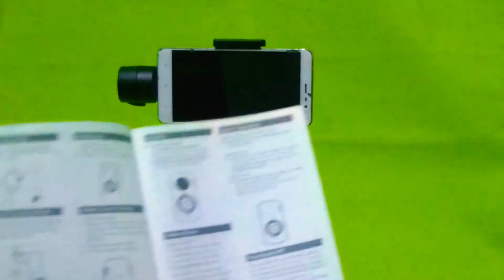Tutorial Moza Mini Mi Tanpa Aplikasi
hello vroh..
kali ini gw mau share nih tutorial Moza mini mi tanpa aplikasi..
ini video lanjutan dari video unboxing kemarin..
kalau mau tau unboxing nya silahkan klik

dalam video ini saya mempraktikkan penggunaan gimbalnya tanpa harus menggunakan aplikasi dari Moza.

Selamat menonton

Alat Tempur :
- Microfon Cardioid Boya BY MM1
- Gorilapod Takara
- Hp Xiaomi Redmi Note 3 Pro
- Headphone Acetech Champion Gaming Headphone

Salam...
…..//ANIGATO\\… ..…
||………..!,,,,,!,,,,,,,!,,,,,,,,!,,,,,,,,!. l……..…||